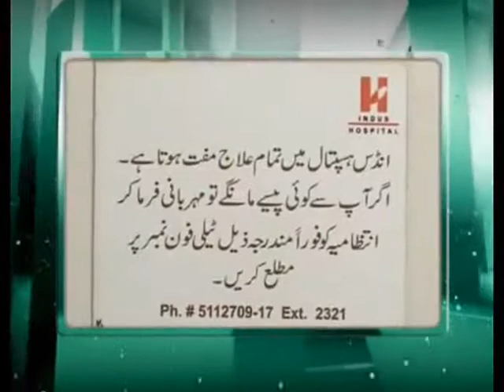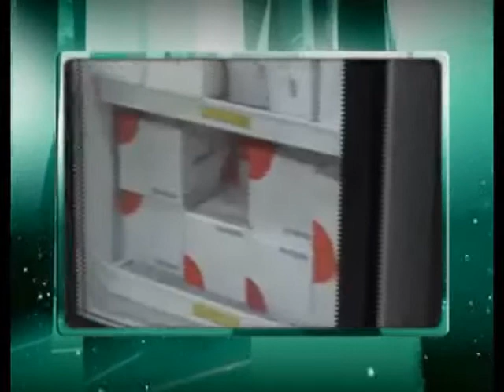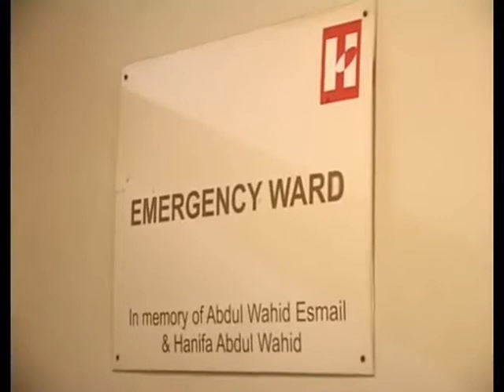Behtar Pakistan :Part 1/5 Dr. Abdul Bari Khan & Dr. S. Zafar Zaidi (The Indus Hospital)